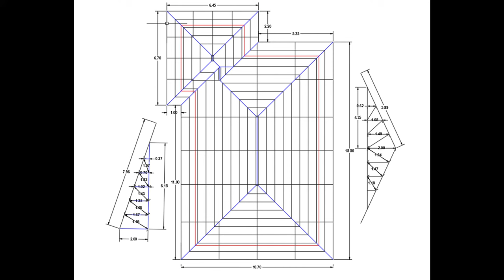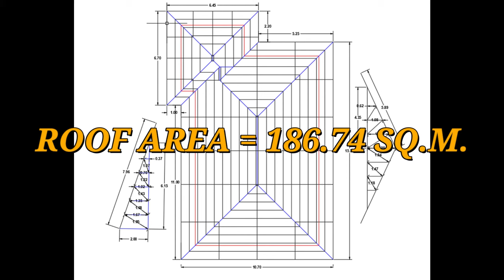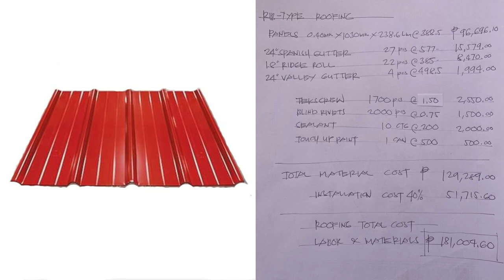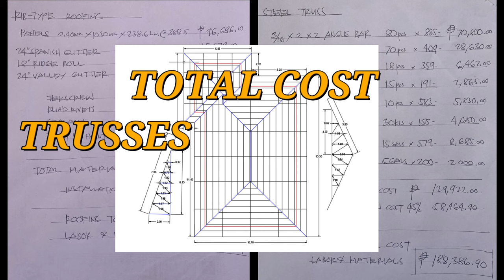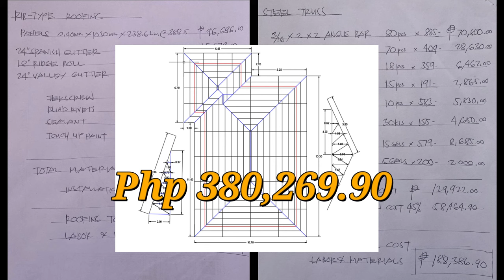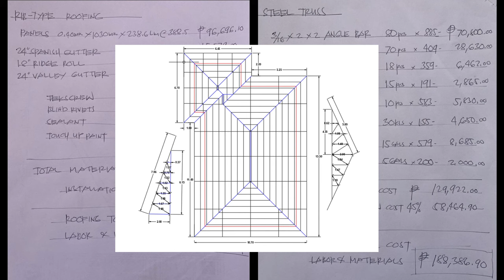MAGKANO ANG TRUSSES AND ROOFING PER SQ.M. BASE SA ACTUAL ESTIMATE? LABOR AND MATERIALS